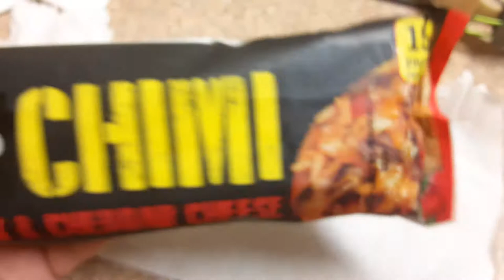tinas chimi going Live 15 grams of protein